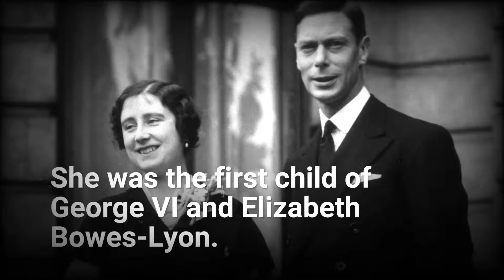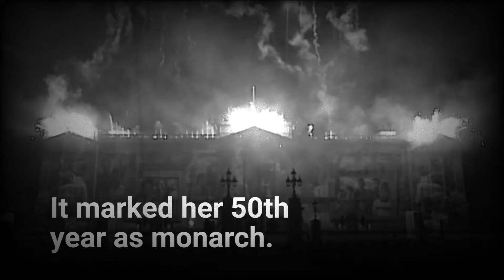The life of queen Elizabeth II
Read Princesses Beatrice & Eugenie's Emotional Tribute to Their Grandmother, Queen Elizabeth , The life of queen Elizabeth II

Princess Beatrice of the United Kingdomalso and Read Princesses Beatrice & Eugenie's Emotional Tribute to Their Grandmotheralso and Queen Elizabethalso and The life of queen Elizabeth IIalso and queen elizabeth iialso and royal familyalso and the queenalso and king charlesalso and elizabeth iialso and united kingdomalso and prince charlesalso and prince harryalso and queen elizabeth ii lifealso and full documentaryalso and history documentaryalso and queen of englandalso and british monarchyalso and sky news